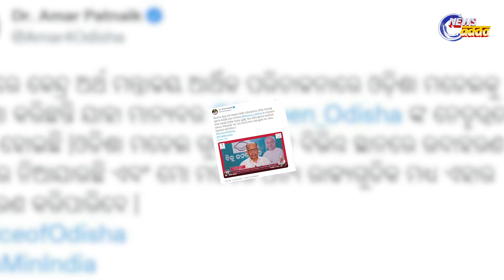Union Ministry Of Finance Praise The Odisha Model In Financial Management | Watch Video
ଆର୍ଥିକ ପରିଚାଳନାରେ ଓଡିଶା ମଡେଲକୁ ପ୍ରଶଂସା କରିଛି କେନ୍ଦ୍ର ଅର୍ଥ ମନ୍ତ୍ରାଳୟ । ଏଥି ନେଇ ସୂଚନା ଦେଇଛନ୍ତି ବିଜେଡି ସାଂସଦ ଅମର ପଟ୍ଟନାୟକ ।